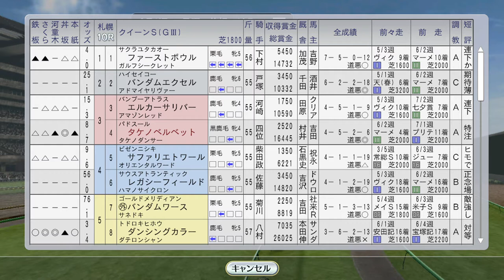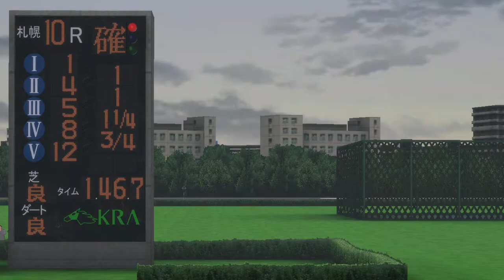【ウイニングポスト8 2016】ミホノブルボンがキングジョージ、アドラーブルも海外 1993年8月1週【競馬ゲーム】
国内ではタケノベルベットがクイーンSに出走します